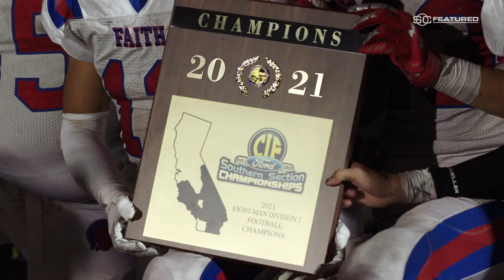SC Featured: A Quiet Field | SportsCenter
The football team at California School for the Deaf Riverside tries to finish their undefeated season with a Division 2 Championship and the chance to be the first deaf football team to win a state title.